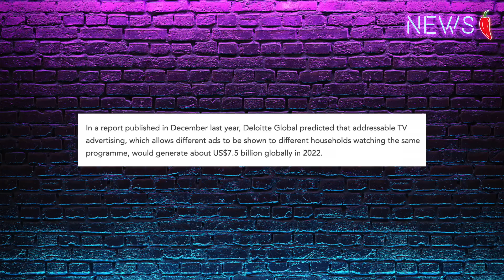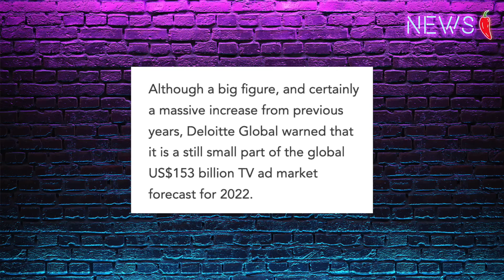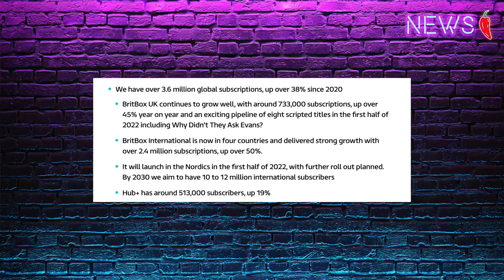There’s a Lesson For The BBC Here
Advertising I feel os the future of The BBC and will be the only thing that will help them to survive past the current tv licence fee charter. Let’s have a chat about it